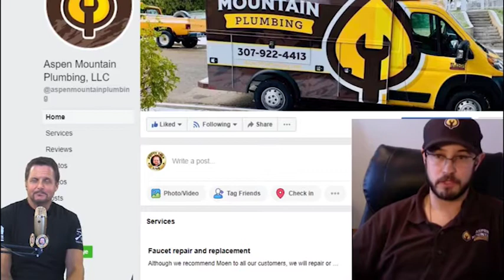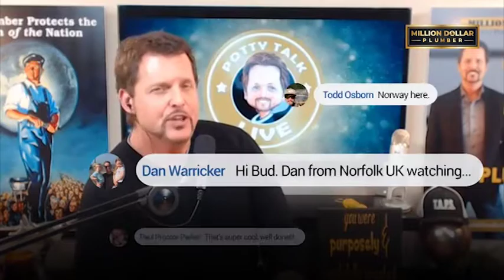Branding Your Plumbing Business through Social Media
Want more calls for your plumbing business? Here's an easy way to brand your business within your community using Facebook LIVE!

This is a clip from Potty Talk LIVE, THE show for plumbing business owners.  I'm Richard Behney, The Million Dollar Plumber and I teach the "business" of plumbing -- everything from how to start a plumbing business and grow a plumbing business.  To showing you how to figure your pricing correctly, find new customers, hire the best plumbers, brand your plumbing company to stand out in your market, increase your online presence and everything in between.